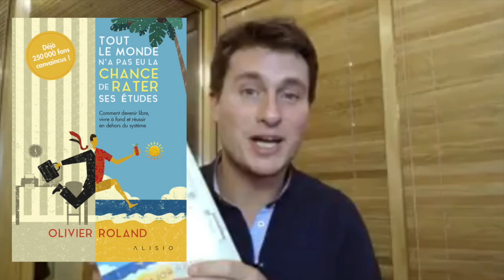[Webinar avec Olivier Roland] Tout le monde n'a pas eu la chance de rater ses études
Dans cette interview LIVE inédite, Nicolas de Vicq reçoit Olivier Roland qui nous explique comment devenir libre, vivre à fond et réussir en dehors du système.

Comprenez les limites du système éducatif et pourquoi il est de plus en plus obsolète, hackez votre éducation en boostant votre QI, apprenez comment vraiment apprendre efficacement, et devenez libre en créant une entreprise qui soit au service de votre vie, plutôt que votre vie au service de votre entreprise…

Téléchargez gratuitement votre carnet de réinvention:
:cadeau:OBTENEZ VOTRE CADEAU POUR CHANGER DE VIE!

Téléchargez GRATUITEMENT votre «Carnet de Réinvention». Une méthode simple en 3 étapes pour changer de vie un pas à la fois.

:fusée:POUR ALLER PLUS LOIN

Participez au prochain événement «J’entreprends ma vie.»
► Cliquez ici pour en savoir plus:

:cœur_vert: REJOIGNEZ NOTRE COMMUNAUTÉ

:étourdi: DÉCOUVREZ SANDRINE & NICOLAS

Notre mission est de  “Changer le monde une vie à la fois”,  nous accompagnons celles et ceux qui ont ce besoin et ce désir profond de changer de manière durable et alignée.

:vieille_clé: Dans nos vidéos, nous voulons vous partager les meilleures clés et conseils en terme de psychologie et de stratégies pour vous aider à trouver votre truc à vous et votre place dans ce monde. Ne perdez plus une minute à vous fondre dans un moule et choisissez VOTRE version originale. Il est temps d’oser entreprendre votre vie et de réaliser vos rêves.

:clap_de_tournage:SI VOUS AVEZ AIMÉ CETTE VIDEO

:lettre_d'amour:Partagez-la avec vos amis, collègues, partenaires,…
:cloche:Cliquez sur la cloche pour recevoir une notification à chaque fois qu’on vous partage de nouveaux contenus.